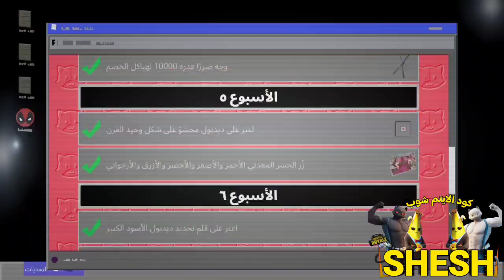فورتنايت - اعثر على شورت ديدبول - تحديات ديدبول الاسبوع التاسع